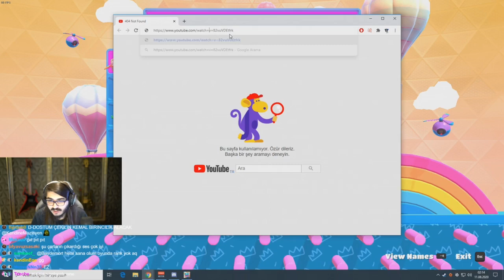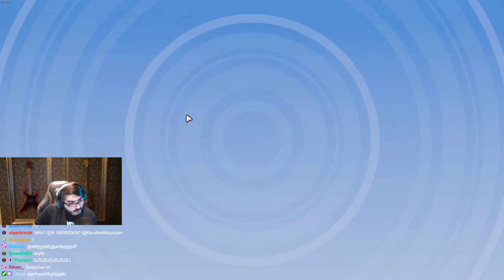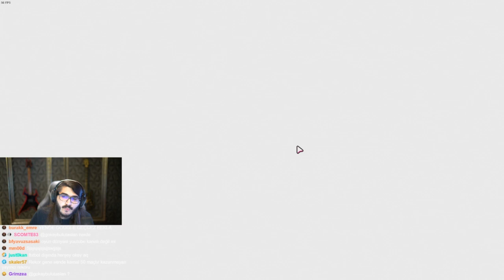KendineMüzisyen - AzunyanÖzge - xHzAli - Fall Guys oynuyor #2 (11.8.2020)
Merhaba Arkadaşlar vaktim oldukça twitch' den videolar yüklemeye çalışıyorum

Telif hakkı ve benzeri durumlarda ''telif atmadan önce'' benimle iletişime